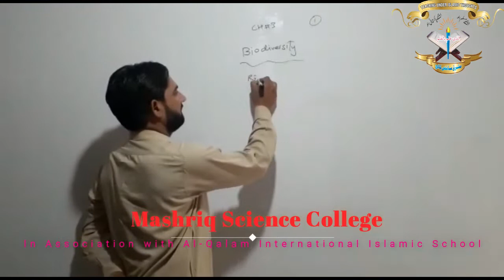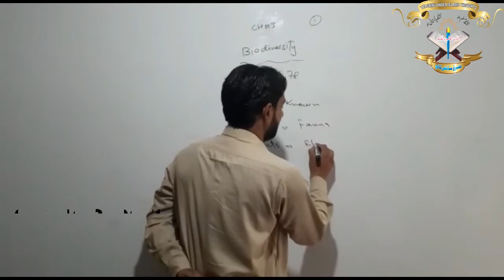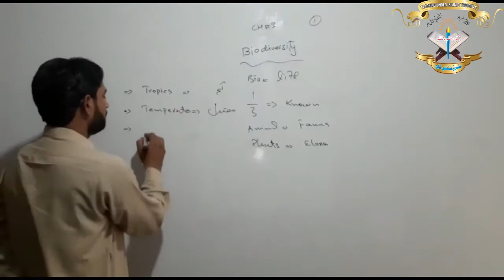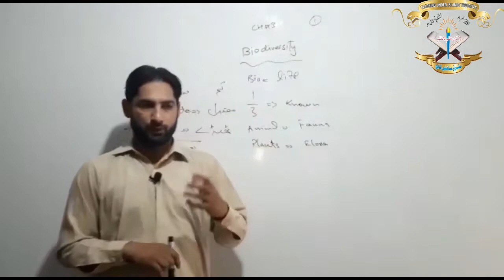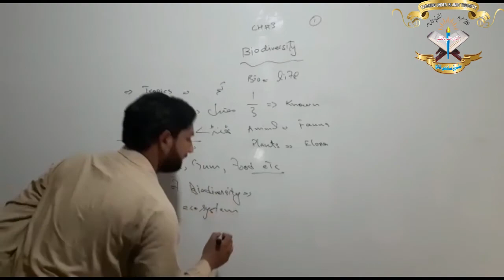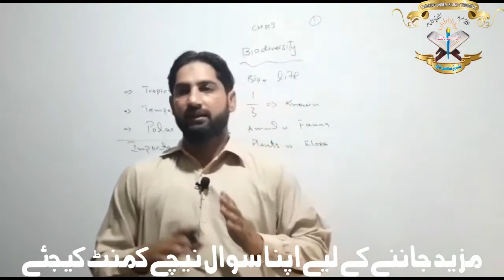Biodiversity | 9th Biology Lecture No 1 | Urdu/Hindi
Biodiversity Introduction by Sir Raza ULLAH